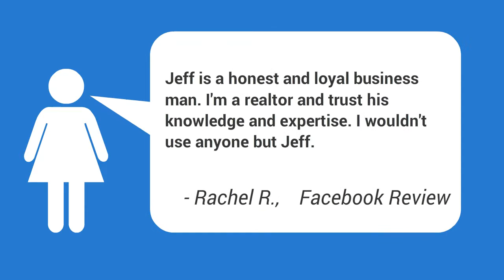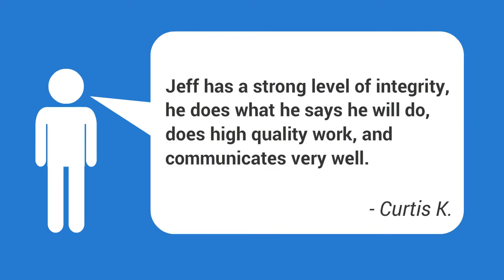Cracked Foundation El Reno OK | House Leveling Expert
Foundation Problems El Reno OK ,
Foundation Contractor El Reno OK | Free Foundation Repair Estimates,
Concrete Foundation Repair El Reno OK | El Reno Foundation Specialists,
Are Foundation Cracks Dangerous El Reno OK,
 Foundation Repair El Reno OK,
Concrete Block Foundation Repair El Reno OK,
Concrete Structural Damage El Reno OK,
Crawl Space Repair &amp; Encapsulation Cost El Reno OK,
Farmers Insurance Foundation Repair El Reno OK,
Fix Hairline Foundation Crack El Reno OK,
Foundation Crack Leak Repair El Reno OK,
Foundation Cracks Due To Tree Roots El Reno OK,
Foundation Cracks In Ceiling El Reno OK,
Foundation Leak Repair Products El Reno OK,
Foundation Problems In Townhomes El Reno OK,
Foundation Repair OKC Reviews El Reno OK,
Foundation Repair In Central El Reno OK,
Foundation Work Estimates El Reno OK,
Garage Slab Settlement El Reno OK,
House Foundation Repair Companies El Reno OK,
Leveling House Floors El Reno OK,
Piering A Slab El Reno OK,
Raise Foundation Height El Reno OK,
Repair Foundation Wall El Reno OK,
Slab Cracks Common El Reno OK,
Sloping Floor Help El Reno OK,
Top Foundation Repair Companies In El Reno OK,
What Do Foundation Problems Look Like El Reno OK

Foundation issues can end up causing significant problems to the rest of your home or office building. essential that you know the signs of a failing foundation to protect your home or commercial building from damage.|It is extremely vital that you know the signs of a failing foundation to safeguard your house or industrial structure from damage.}

Damage to your foundation can be very unsafe, and you need to get foundation repair service as quickly as possible after you notice it.

Among the major causes for these issues is the soil. When there is irregular saturation or over saturation of water in the soil below the foundation, this might result into fractures and uneven, unclear foundations. Excessive presence of water in the soil can be caused by subsurface water, plumbing leakages, and surface area water.

To keep your home or office structure safe you ought to perform regular checks. To do this, decrease the list of some possible indicators of a foundation issue, and see to it they do not exist. Aim to pay interest to any quirks. Even then, there may be some you might not see. So, you ought to attempt to get a professional examine the structure to validate it is safe once in awhile.|You should try to get an expert inspect the structure to validate it is safe every so typically.} You need to aim to get a foundation repair done even if you think even the slightest foundation problem in your house or office structure.|To keep your house or office structure safe you should perform routine checks. To do this, go down the list of some possible indications of a foundation problem, and make sure they don't exist. You should attempt to get a foundation repair service done even if you presume even the smallest foundation problem in your house or commercial structure.}

There are a number of approaches of foundation repair work readily available and the
essential thing that homeowners, and structure owners, require to understand is this: Safeguarding your investment is the bottom line!

I have actually worked with a few of the best soil professionals, structural engineers, mechanical engineers, design experts, architects, and specialists statewide in Oklahoma, and I would be happy to answer any questions, and would be honored to help any of you that might be experiencing possible foundation issues.